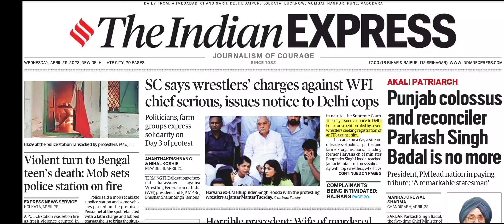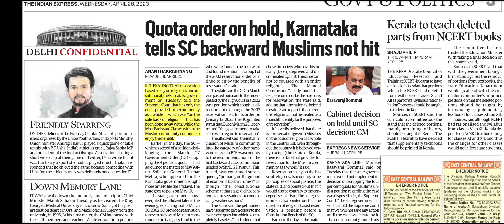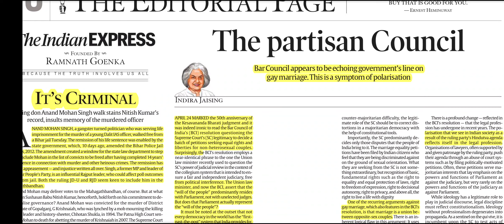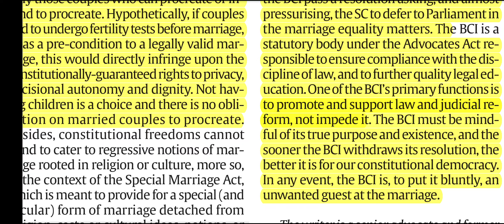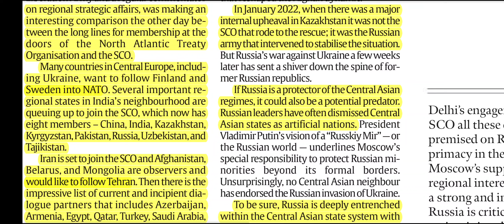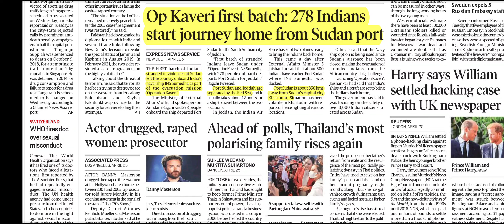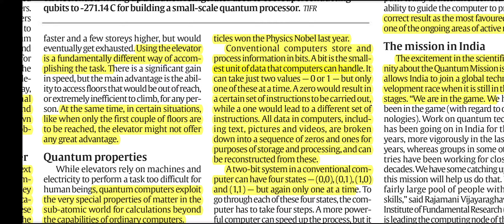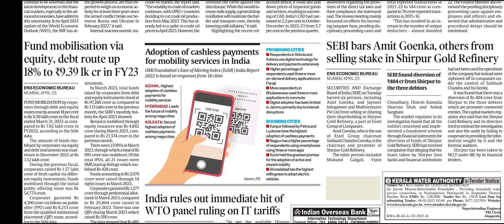26th April, 2023 | Indian Express newspaper Analysis I इंडियन एक्सप्रेस I UPSC IAS, IPS, IRS